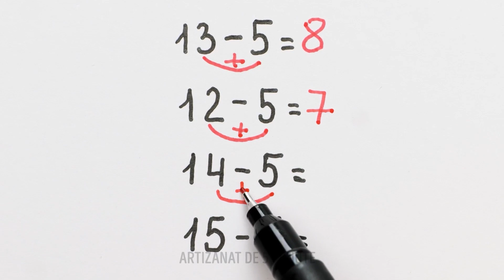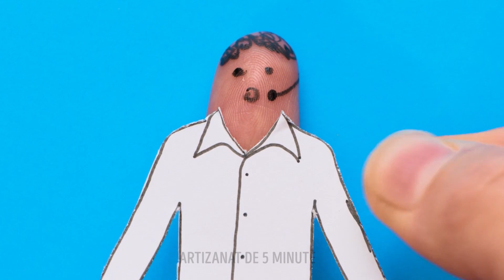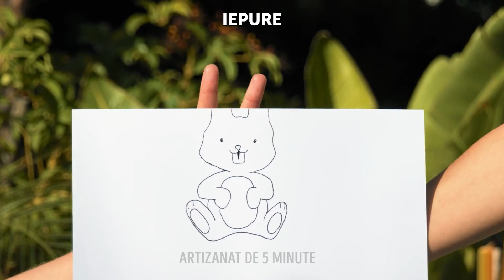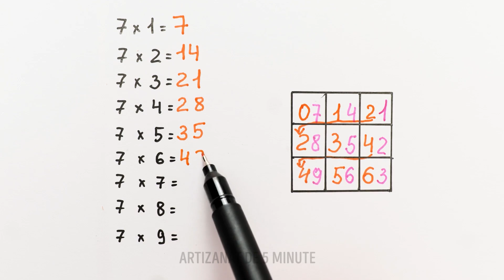UAU! IDEI DE DESENE SIMPLE, CU AMPRENTE DIGITALE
PROIECTE DE DESEN PENTRU ÎNCEPĂTORI

Am pregătit un clip tare simpatic, cu tehnici de desen ușoare, cum ar fi desenatul cu amprentele digitale și desenatul cu palma. Urmărește acest clip și o să te distrezi copios! Folosește-ți imaginația și creează o adevărată capodoperă!
Pentru prima tehnică de desen, ai nevoie doar de vopsea și de degetele tale. Pictura cu amprente digitale este o tehnică cool! Vei fi surprins când o să vezi ce poți crea folosindu-ți degetele. Poți crea diferite personaje din amprente, folosind vopsea și un stilou negru. Creează o mașină drăguță, un urs panda, o broască, un cal și multe altele. În plus, poți folosi această tehnică pentru a decora felicitările de sărbători pentru persoana iubită.
O altă tehnică de pictură care nu necesită pensule este desenatul cu palma. Este un mod cool de a crea diverse obiecte folosind palma și carioca. Urmărește clipul ca să descoperi cum să desenezi o pasăre drăguță și alte animale. Creează o ramură frumoasă cireș, în doar câteva minute. În plus, poți decora felicitări pentru mama ta cu această imagine. Descoperă cum să-l desenezi pe Groot din Gardienii galaxiei, într-un minut. În plus, Groot este atât de drăguț. Pun pariu că nu te-ai așteptat să fie atât de ușor!

MARCAJE TEMPORALE:
00:09 Tutoriale de desen cu amprente digitale
00:15 Cum să desenezi un urs panda simpatic
05:33 Cum să desenezi un papagal
06:19 Metoda simplă de a-l desena pe Groot
10:22 Cum să desenezi o prințesă